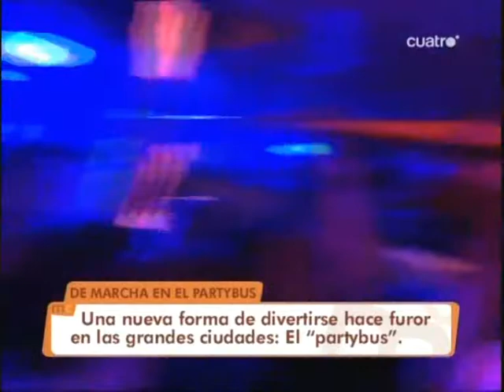Partybus en cuatro 2009.wmv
Partybus en el programa "las mañanas de Cuatro" con Concha Garcia Campoy, varias despedidas de soltera y soltero  amenizaron una noche muy especial.